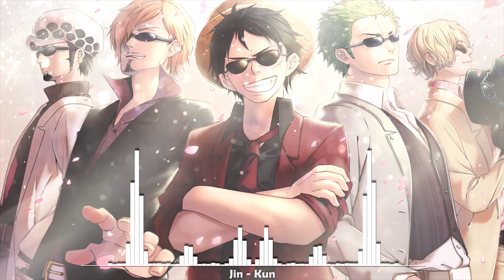Tracks 10 Bản Nhạc EDM Sẽ Khiến Bạn Phải Gây Mê :v | Nhạc Điện Tử Gây Nghiện Vượt Thời Đại | Jin Kun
🖊️Source Clip : Jin Kun
▶ Program: Photoshop CS6 + After Effect 2020

★ Support Author ★